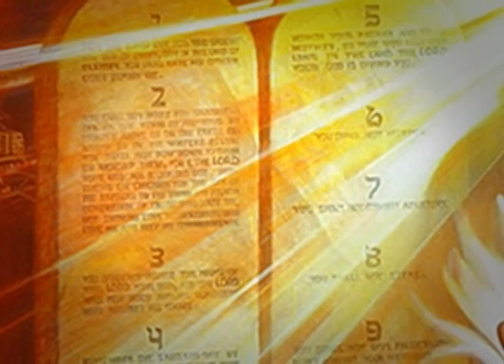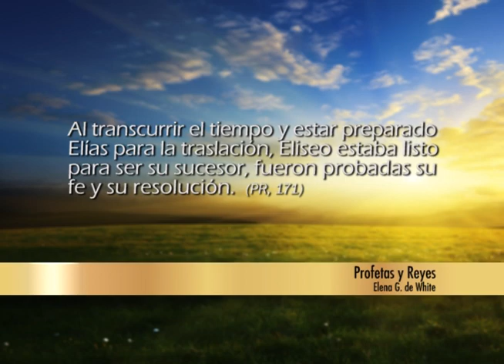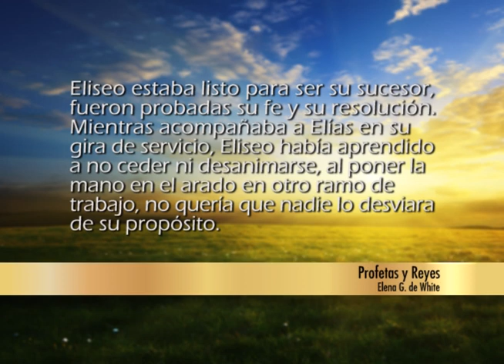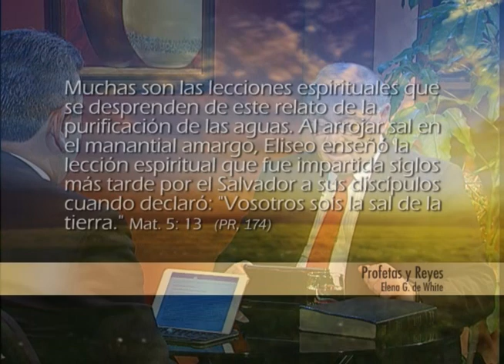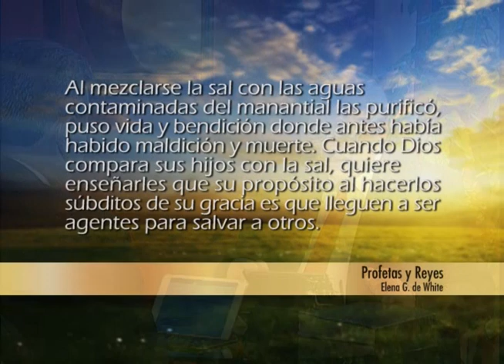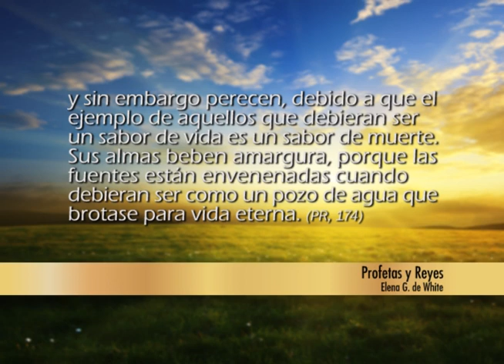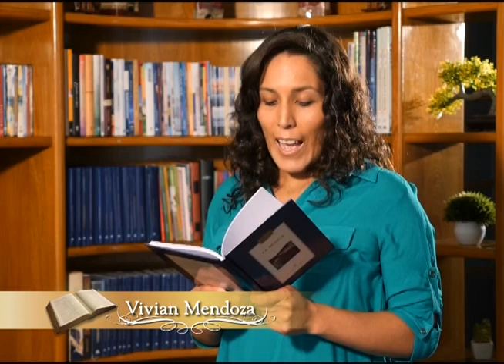Creed en sus Profetas - 2 Reyes 2